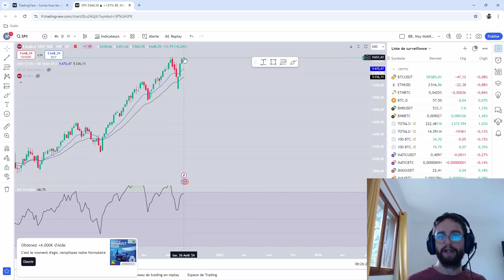Krach Boursier Août 2024 : 4 leçons à retenir